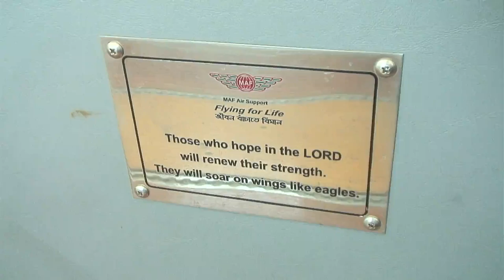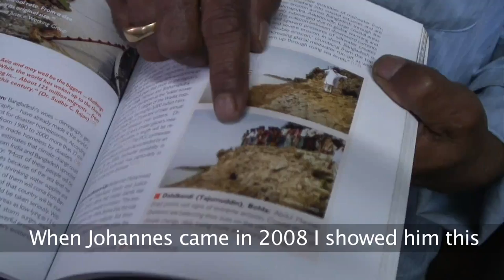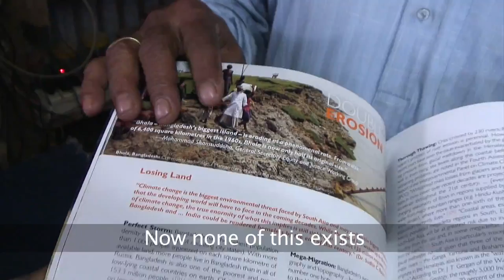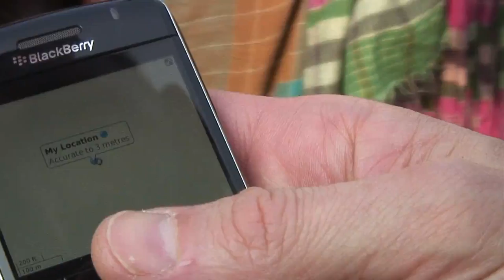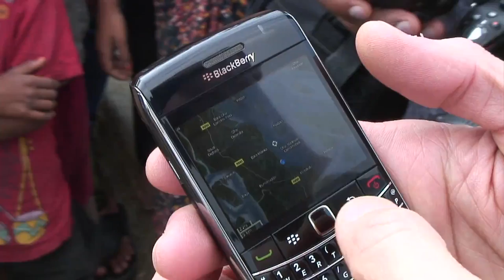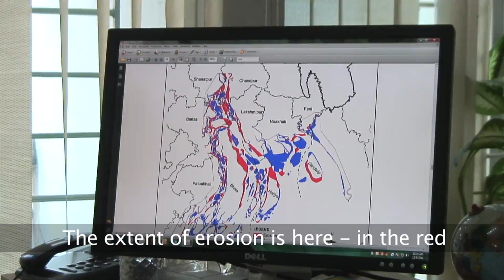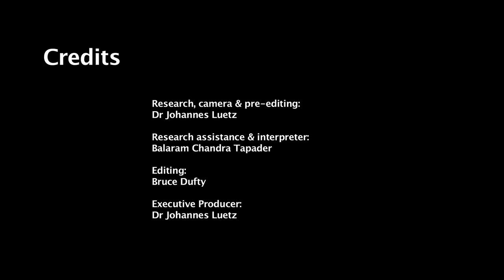Climate Migration- Bangladesh on the move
This video documentary explores climate migration in Bangladesh. Footage was filmed on site in Bhola, Chittagong and Dhaka, Bangladesh.

Forced migration is a fact of life for countless Bangladeshis. The mix of factors contributing to migration is difficult to dissect but there appears to be far more “push” than “pull”: movement is typically forced by necessity rather than impelled by opportunity.

Climate change is difficult to isolate as “the” cause of movement but impossible to dismiss as contributing agent. Lack of basic education is a key factor limiting options for daily wage labourers and their respective families, constraining many to struggle for subsistence survival in subhuman conditions in urban slums where vulnerabilities can be more pronounced than problems in rural context communities which triggered the migration in the first place.

As one of three international PhD case studies that deal with climate change related migration, Bangladesh field research sought to assess the contributing role that climate change related problems and rapid onset disasters may have on human movement in the environmental context of densely settled megadeltaic regions.

Conducting grassroots fieldwork across the whole spectrum of human migration or displacement (incorporating both communities of origin and destination), there was a special emphasis on hearing from people directly affected by migration over and above people primarily knowledgeable about them.

In keeping with the intended research questions the case study did not seek to argue for or against the causality nexus between climate change and migration. Rather it conceptualised both present and future forced human movement, including that which may be related to climate change, as causing the least disruption and suffering, if dealt with before its manifestation and possible deterioration into a humanitarian crisis requiring ad hoc emergency intervention.

Forward-planning and preparedness were identified as key success factors for more benign (“less bad”) migration outcomes.

Main findings:
Many migrants would prefer to return to their communities of origin if they had a realistic prospect to find work. This apparent preference makes adaptation and education measures in their communities of origin an important priority. Poverty reduction, livelihood security, education, and better government planning are recommended as essential policy priorities for preparedness informed and more equitable migration management outcomes.

PhD thesis:
The Bangladesh case study can be accessed in Chapter 5 (pp. 167-220) of my thesis:

Geo-tagging:
Location (blue dot) of the eroded Dorichandpur Mustafijur Rahman Registered Primary School in Hazikandi, Post Office Hatshoshigonj, Chandpur Union, Tajumuddin Upazila (tagged following interviews):

About UNSW is the place to find out about studying at UNSW Australia (the University of New South Wales), a powerhouse of cutting-edge research and teaching in the Asia-Pacific based in Sydney.